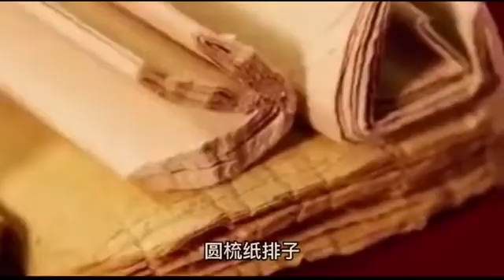中医故事TCM Stories张氏回医正骨有多神奇张金东用手捏一下骨头便能复位中医正骨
张氏回医正骨有多神奇张金东用手捏一下骨头便能复位
TCM Stories
6yam.top